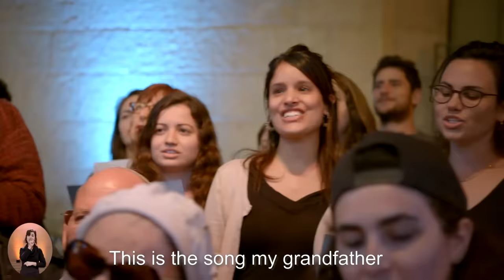קולולם | יום הזיכרון לשואה | חי - עפרה חזה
קולולם עושים את יום הזיכרון לשואה עם השיר "חי" של עופרה חזה (מילים: אהוד מנור).

600 ניצולי שואה ובני משפחותיהם התכנסו לעשות קולולם בבית אבי חי
בירושלים בשיתוף זיכרון בסלון לקראת יום השואה שיחול בחמישי הקרוב כדי לחגוג את החיים עם השיר "חי" של עופרה חזה בעיבוד חדש, וזו התוצאה המרגשת...

קולולם הינו מיזם חברתי-מוסיקלי ששם לעצמו כמטרה לחזק את החברה שלנו על ידי חיזוק הקשרים שבין האנשים המרכיבים אותה. קולולם מזמין אליו אנשים ממגוון הקשת החברתית בכדי לעשות דבר אחד - לעצור הכל לשעה ופשוט לשיר, ביחד.

רוצים לדעת ראשונים על האירועים הבאים?

זהו עיבוד קולולם לשיר שנכתב על ידי אהוד מנור והולחן על ידי אבי טולדנו

Koolulam is a social-musical initiative aimed at strengthening the fabric of society. Koolulam brings people together from all walks of life to do one thing: stop everything for an hour and just sing – together.

This is a Koolulam arrangement to the song by Avi Toledano and Ehud Manor